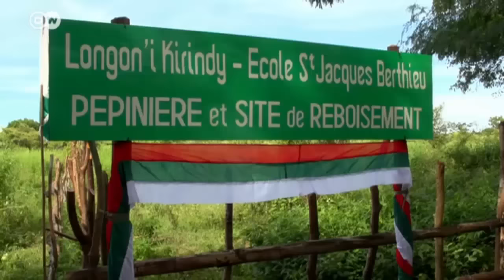Madagascar's lemurs - cute forest dwellers soon losing their home? | Environment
The island's forests are disappearing fast. And with them their most iconic inhabitants. Scientists are trying to save the severely endangered primates and their habitat.